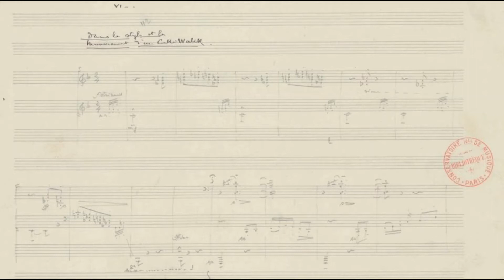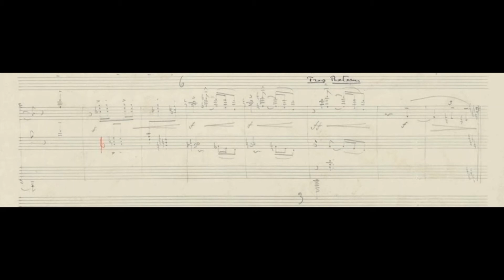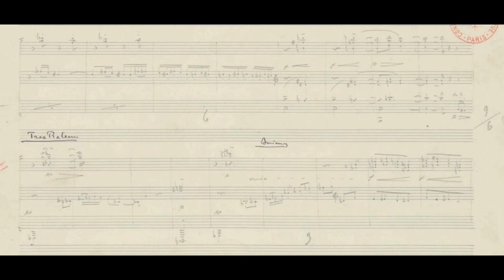Debussy Prelude Book 2 No 6(Autograph Manuscript)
The manuscript can be found in IMSLP